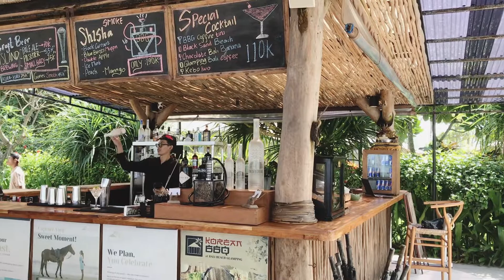Bali Beach Glamping - Resort Overview